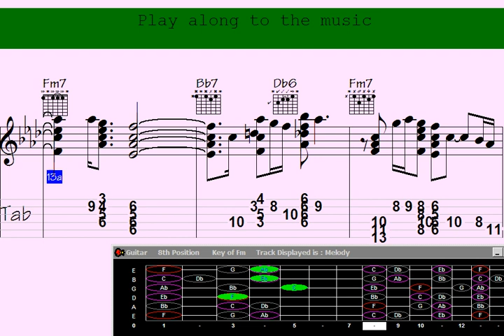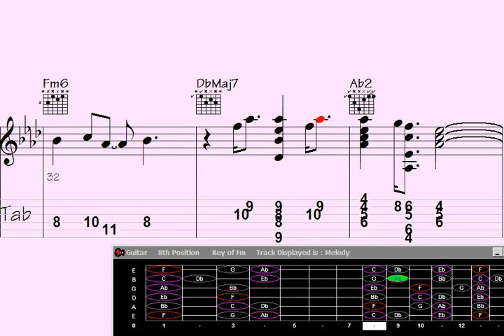Unearth awe-inspiring Guitar Chord Melody secrets in Scuttles' masterpiece: 'Revisi'.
"Prepare to have your musical mind blown as Scuttles delves into the mesmerizing world of Guitar Chord Melody in their latest video, 'Revisited Meetings.' Uncovering mind-blowing secrets and techniques, Scuttles takes you on a captivating journey through this reimagined masterpiece. Whether you're a seasoned guitarist or just starting out, this video is a must-watch for anyone looking to elevate their guitar playing to new heights. Get ready to be inspired and amazed by the stunning chord progressions and melodic wonders in 'Revisited Meetings'."